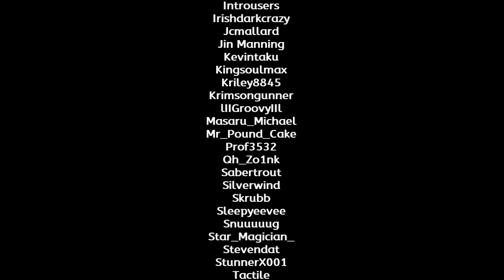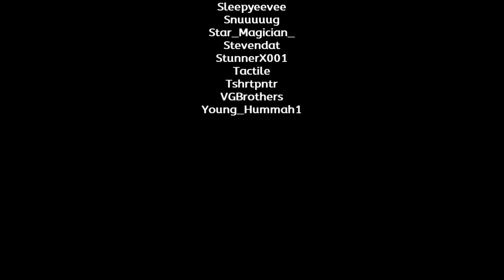Mario Kart 8 Deluxe -- Part 169: Low Note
Timestamps for this video:
00:00 | Intro
01:16 | Race 1
03:30 | Race 2
06:55 | Race 3
10:26 | Race 4
13:30 | Final Results & Special Thanks